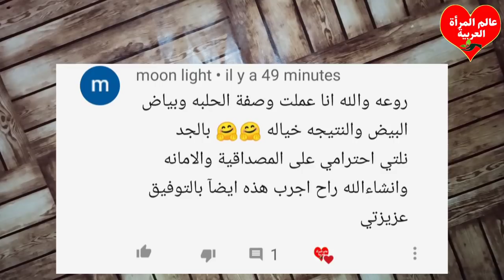إزالة التجاعيد وشعر الوجه ورؤوس السوداء والبيضاء بمكونات موجودة في كل بيت مضمونة/ بالدليل ناجحة 100%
بحفنة أرز و مسحة منه,تزيل التجاعيد,شعر الوجه,ورؤوس السوداء والبيضاء, و تفتح البشرة بالدليل ناجحة100%